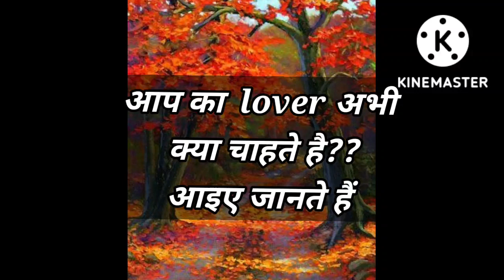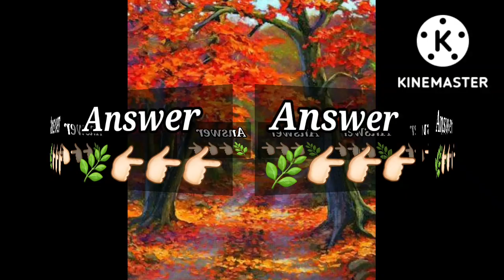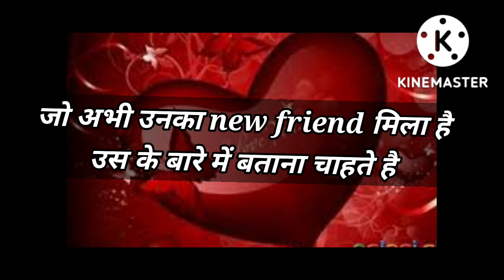Love Quiz game | love trst